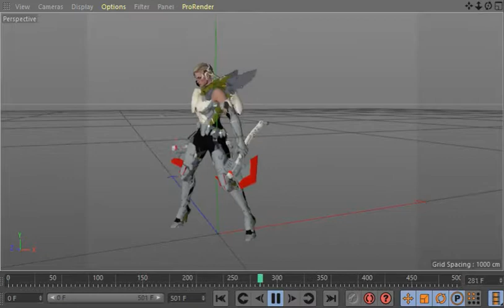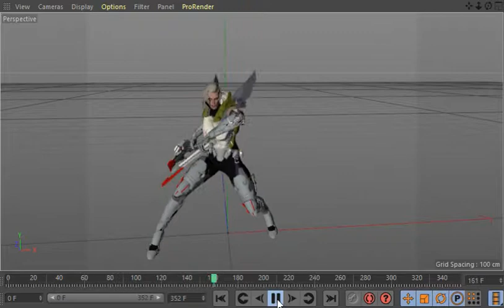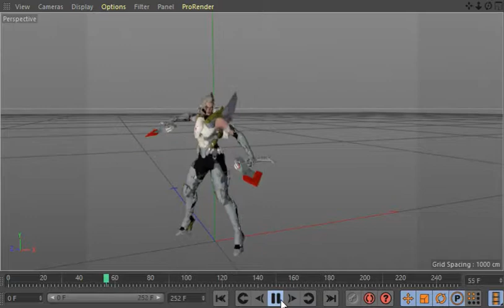Nike cinema 4d model free download